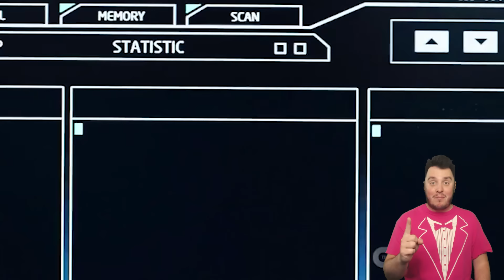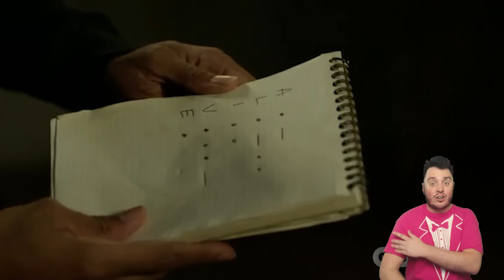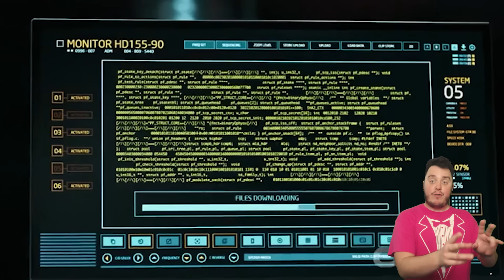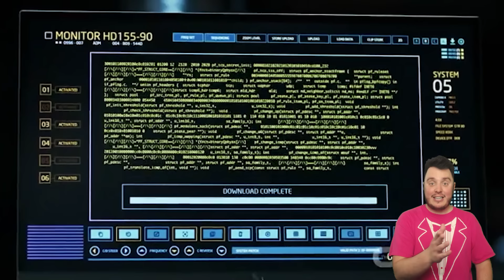The 100 RECAP: Season 6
Our gang has narrowly escaped yet another nuclear apocalypse, and must now explore a new alien world! Everything you need to know to get caught up for The 100 Season 7, the final season!